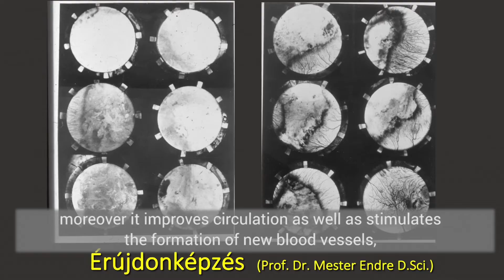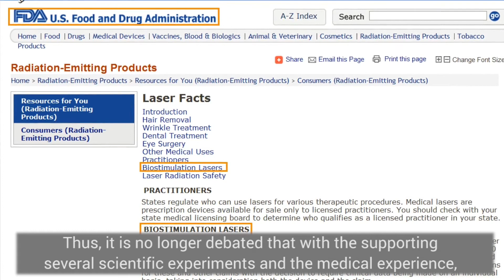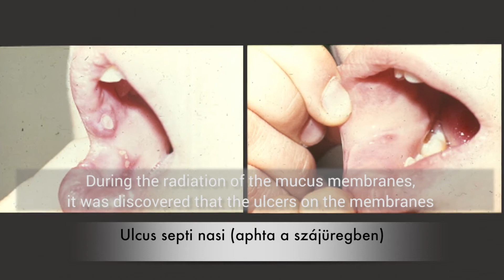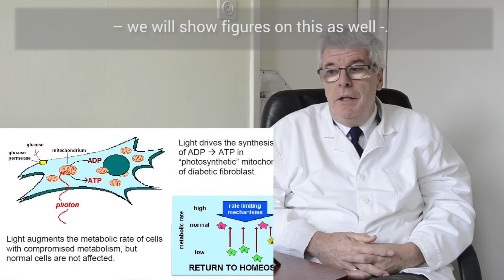Dr Mester Ádám A lágylézer működése és története (The history and operation of soft laser)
Hogyan gyógyít a lézerfény?
A kutatások már 1947-ben megmutatták, hogy a szervezetünkben lévő sejtek mitokondriumai fényérzékenyek.
A különböző hullámhosszúságú (színű) fényre a különféle sejtek mitokondriumai eltérő mértékben reagálnak. A teljes fényspektrumból a legerőteljesebb gyógyító hatása a vörös (pl. 660 nm) és az infravörös (pl. 808 nm) fénynek van.

A lágylézerek minden élő szervezetre biostimulációs (serkentő) hatást fejtenek ki. Ez annyit jelent, hogy a sejtek, szövetek lágylézer fénnyel világítva gyorsabban képesek regenerálódni (pl. a sebgyógyulás felgyorsul). Lézerfény hatására a sejtek anyagcseréje fokozódik, sőt új sejtek, szövetek és új hajszálerek is képződnek.

A lágylézer fény stimulál bizonyos immun folyamatokat is.

Összefoglalva: a lézerfény serkenti a test öngyógyító képességét. Emellett számos jótékony hatása van a szervezetre pl. fájdalomcsillapító, gyulladás- és duzzanatcsökkentő, csökkenti az izomfeszülést, vér- és nyirokkeringés javító, serkenti a sérült idegek regenerációját.

Safe Laser technológia:
Safe Laser készülékeknek egy új, különleges lézer fényforrása van, mely a többi lézerekhez hasonlóan poláros, koherens, monokromatikus fényt sugároz, de a hagyományos lézerekkel ellentétben a fénye nem párhuzamos és optikailag sem lehet pontszerűvé fókuszálni.
Ezt az új technológiát hívjuk “Safe Laser”-nek azaz “Biztonságos Lézer”-nek.

Ez a lámpa szemre veszélytelen, mivel a fény egy viszonylag nagy  szórófelületről lép ki, nagy széttartása van, így a szemlencse nem tudja kis fényfoltra fókuszálni, ezért az ideghártyán és a látóidegeken nem okoz sérülést.